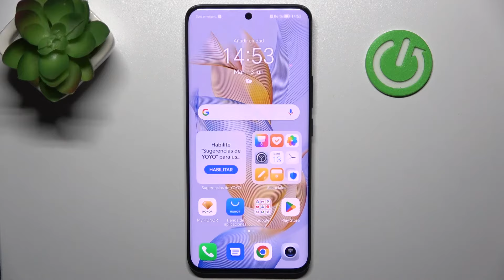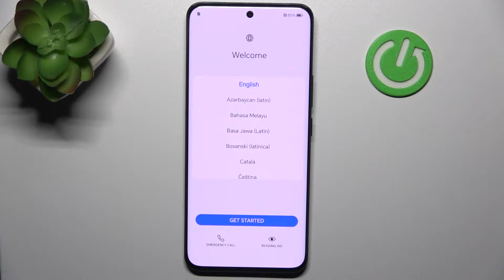Formateo desde el Modo Recovery de HONOR 90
En este tutorial exhaustivo de YouTube, te guiaremos a través del proceso de formateo utilizando el Modo Recovery en tu HONOR 90. Aprende cómo restablecer tu dispositivo a su configuración de fábrica y solucionar problemas persistentes de manera efectiva. Sigue nuestras instrucciones detalladas y explora el paso a paso para acceder al Modo Recovery y llevar a cabo un formateo seguro en tu HONOR 90, permitiéndote optimizar su rendimiento y funcionamiento.

Tutorial sobre cómo realizar un borrado desde el Modo Recovery en el HONOR 90.
Guía para llevar a cabo un restablecimiento desde el Modo de Recuperación en tu dispositivo HONOR 90.
Cómo formatear tu HONOR 90 utilizando el Modo de Recuperación.
Borrado completo desde el Modo de Recuperación en el HONOR 90.
Tutorial para ejecutar un reinicio de fábrica desde el Modo Recovery en HONOR 90.
Cómo restaurar la configuración original del HONOR 90 desde el Modo de Recuperación.
Guía para formatear tu dispositivo HONOR 90 utilizando el Modo de Recuperación.
Tutorial sobre cómo realizar un reseteo completo desde el Modo Recovery en el HONOR 90.
Cómo llevar a cabo un proceso de borrado desde el Modo de Recuperación en HONOR 90.
Guía para restablecer a la configuración de fábrica utilizando el Modo Recovery en el HONOR 90.